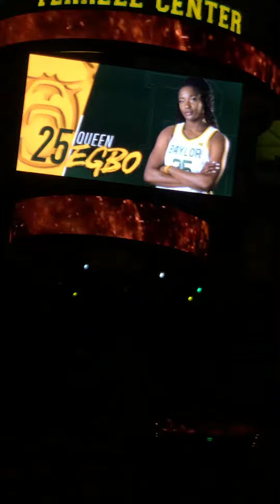Baylor lady bears basketball starting lineup against Georgia